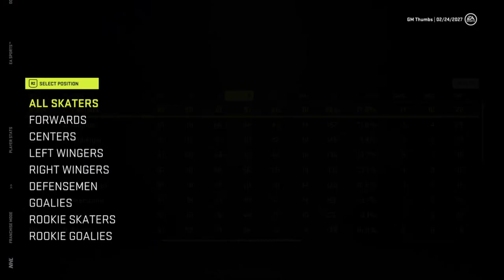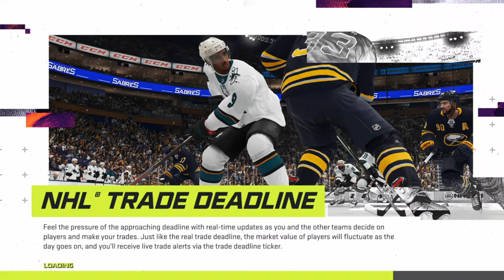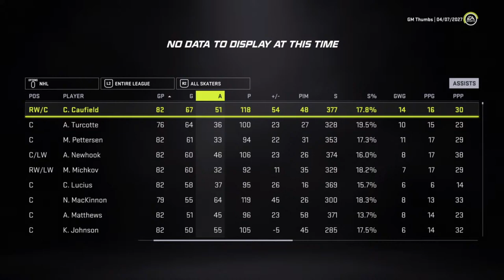NHL 21 New Jersey Franchise Mode |#31| “GETTING ER DONE"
In this episode, we finish the 2026/2027 regular season! Will the Devils add another presidents trophy to their resume?

▶ Previous Video